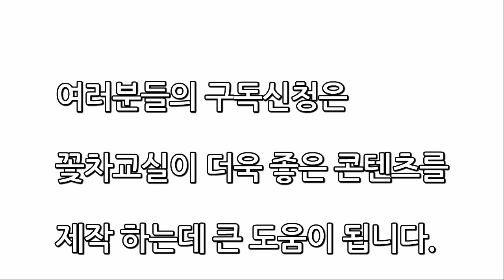꽃차교실 야생꽃차 편(야관문차)/비수리 라고 불리는 약초로 천연비아그라로 잘 알려진 정력제의 상징으로 효능을 말하자면 입이 아플지경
야관문 또는 비수리라고도 불리웁니다